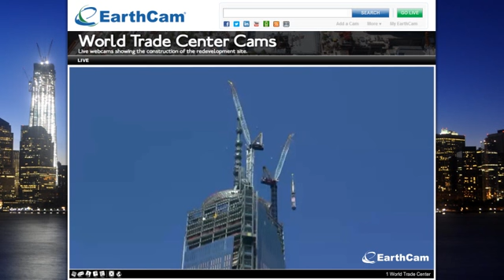One World Trade Center Spire Ascent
An EarthCam webcam recorded the May 2, 2013 lift of the crown of the One World Trade Center spire.  The original 12 minute crane operation was hand-edited and sped up 98% to animate the journey into a 10 second clip.  This webcam is still live